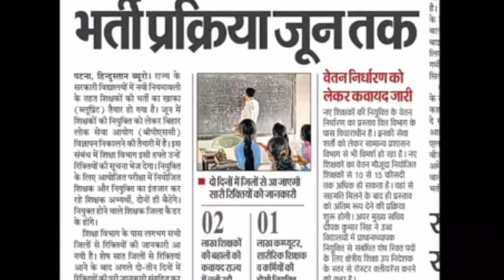2 लाख नई प्राथमिक शिक्षक भर्ती का विज्ञापन जून में मुख्यमंत्री l Shikshak Bharti l Super TET 2023 l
2 लाख नई प्राथमिक शिक्षक भर्ती का विज्ञापन जून में मुख्यमंत्री l Shikshak Bharti l Super TET 2023 l